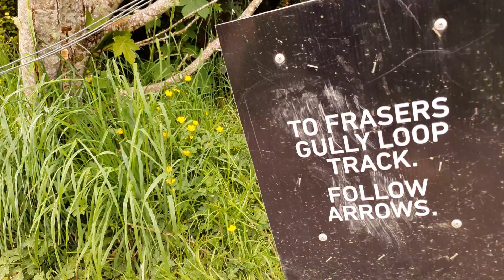Frasers Gully New track added